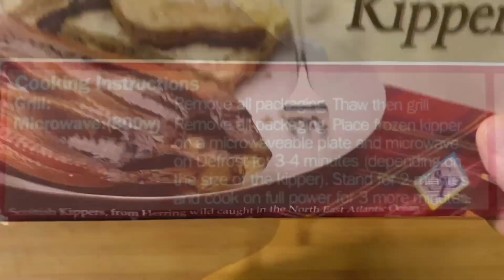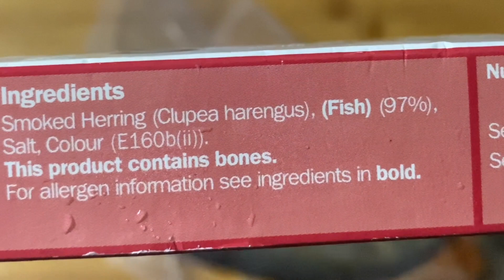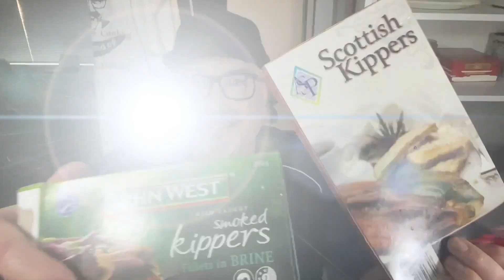How To Eat Kippers 🐟 Scottish Kippers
I love kippers and I could eat them all day!

Cheers to Tasdaz Downunder for suggesting this check out Tasdaz Downunder here...